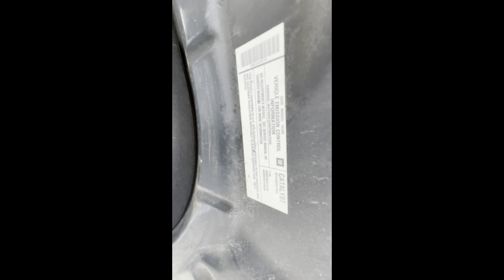2008 CADILLAC CTS